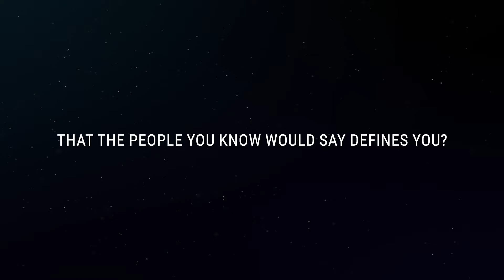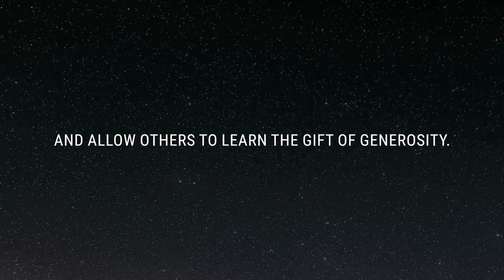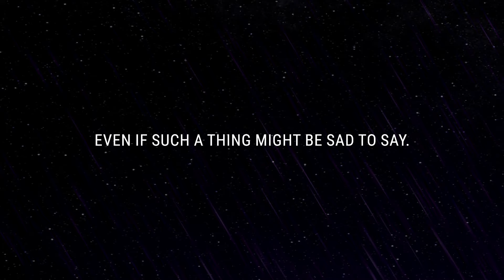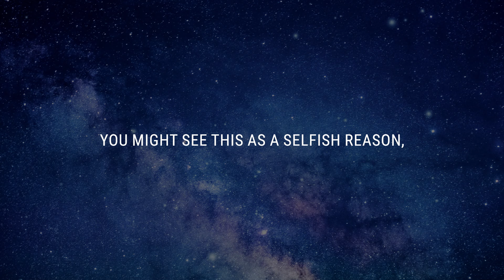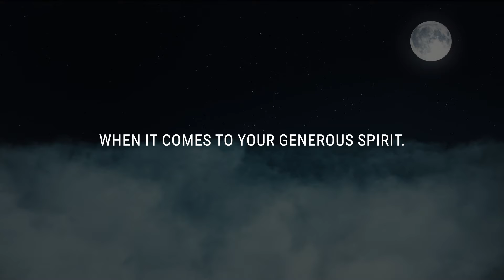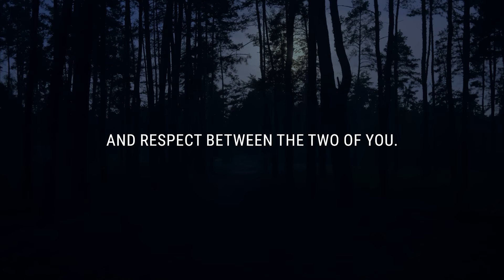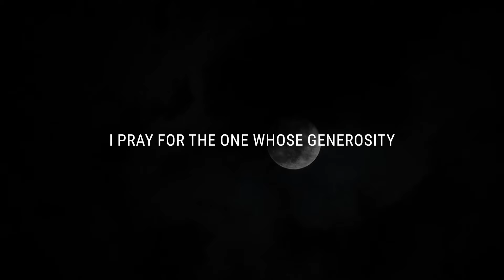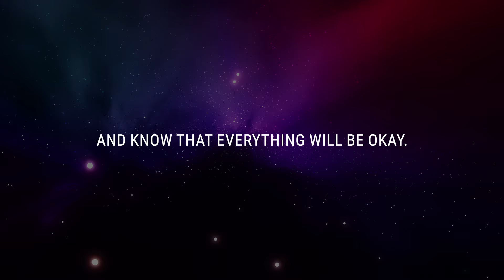💌 What drives your generosity? They can't help but wonder how...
If you’re seeing this video, the Universe has a message for you: What drives your generosity? They can't help but wonder how...